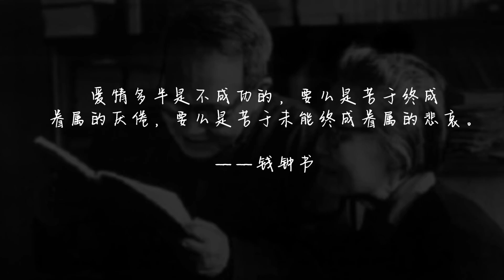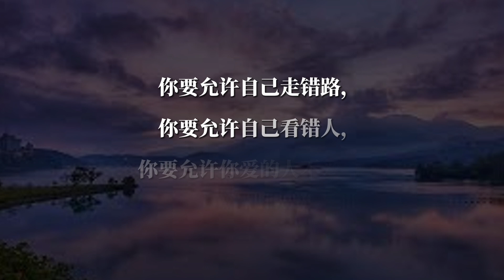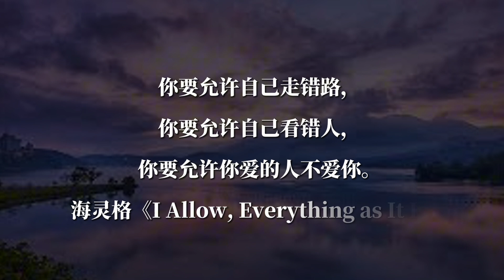恋爱之后才知道的5个真相！（第四个超扎心）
我对一个人疯狂上头怎么办？
好怕走不到最后，没有结果的恋爱还需要谈吗？
我现在一个人这么爽，为什么要找个人来烦我？
我要是爱错了人怎么办？
情绪价值经济价值啥啥价值我都不缺，为什么还要谈恋爱？